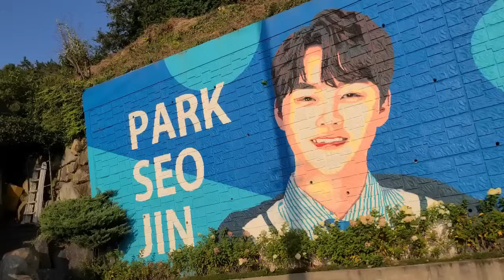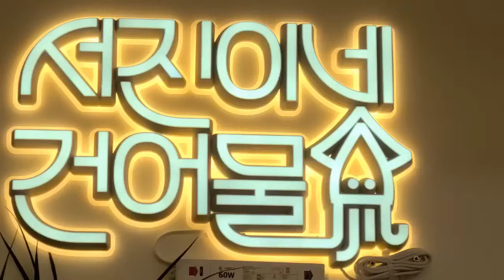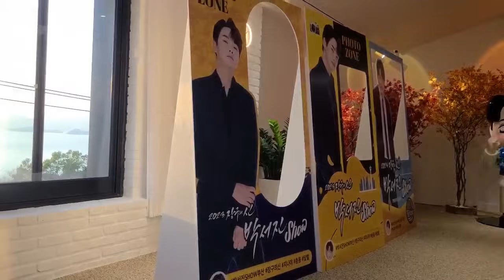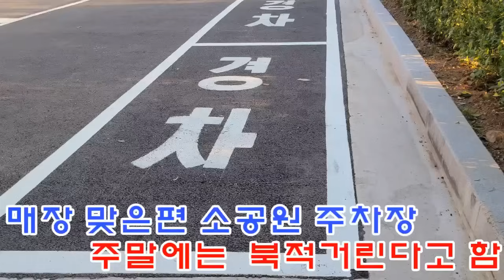가수 박서진, 건어물가게 탐방, 어머니 반갑습니다, 멋진 석양 감상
장구의신 박서진, 건어물가게 탐방, 어머니 반갑습니다, 멋진 저녁 노을 감상